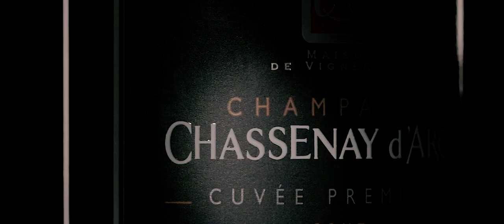Champagne Chassenay d'Arce [Film Promotionnel]